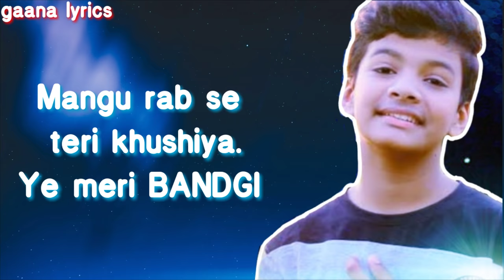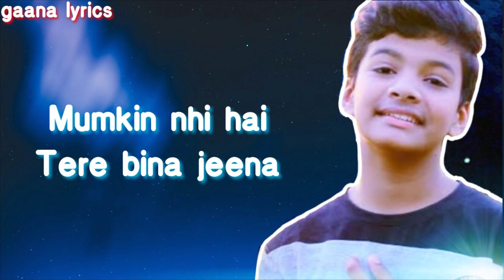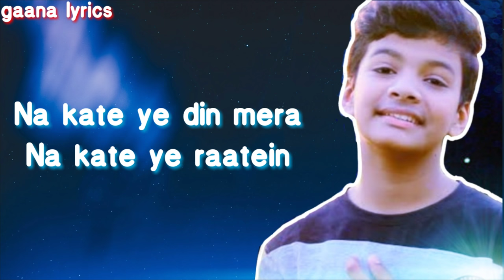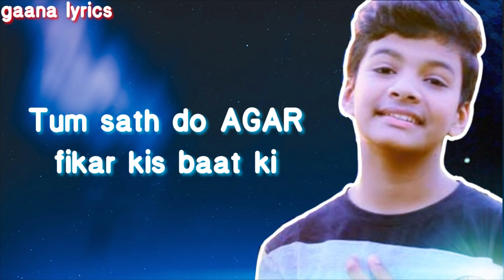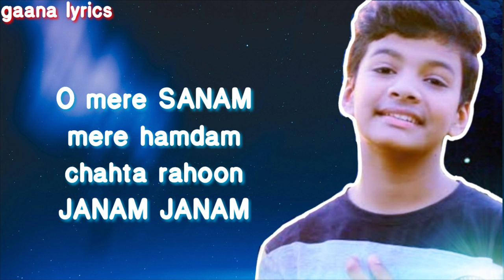Chahunga main tujhe hardam lyrics | Satyajeet jena | heart touching love song | gaana lyrics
Song : Chahunga Main Tujhe Hardam
 Singer Name : Satyajeet Jena
Lyrics : Satyajet Jeena

Lyrics 👇 👇 👇

Chaunga Main Tujhe Hardam,
 Tu Meri Zindagi,
Mangu Rab Se Teri Khushiyan,
Ye Meri Bandagi..
Tu Meri Zindagi,
Ye Meri Bandagi..
 Junoon Mera Tujhe Pana,
 Sang Jeena Sang Marna,
Yehi Hai Dilagi…
Oo Mere Sanam, Mere Hamdam,
Chahta Rahoon, Janam Janam…

Tumhe Dekhe Bina Saara Jagg Sunna, Munkin Nahi Hai Tere Bina Jeena..
Sochta Hoon Pal Pal Teri Hi Baatein,
Na Kate Yeh Din Mera Na Kate Raatein… Junoon Mera Tujhe Pana,
Yehi Hai Dilagi…
Chahta Rahoon, Janam Janam… [ Instrumental Music ]
Haan…Hann..
Mujhko Pata Hai Muskil Hai Milana, Dushman Banega Saara Jamana..
 Tum Saath Do Agar Fikar Kiss Baat Ki,
 Tu Jo Nahi Zindagi Kya Kaam Ki..

चाहूँगा मैं तुझे हरदम तु मेरी
चाहूँगा मैं तुझे हरदम
तु मेरी ज़िन्दगी
माँगू रब से तेरी खुशियाँ
ये मेरी बंदगी

तु मेरी ज़िन्दगी
ये मेरी बंदगी

जुनून मेरा तुझे पाना
संग जीना संग मरना
यही है दिल्लगी

ओ मेरे सनम मेरे हमदम
चाहता रहूँ जनम जनम

तुम्हे देखे बिना
सारा जग सुना
मुनकिन नही है
तेरे बिना जीना

सोचता हूँ पल पल
तेरी ही बातें
ना कटे ये दिन मेरा
ना कटे ये रातें

जुनूँ मेरा तुझे पाना
यही है दिल्लगी

हाँ... हाँ...…

GAANA LYRICS